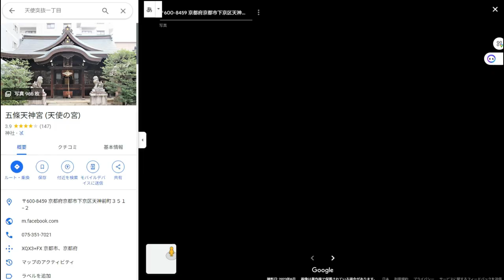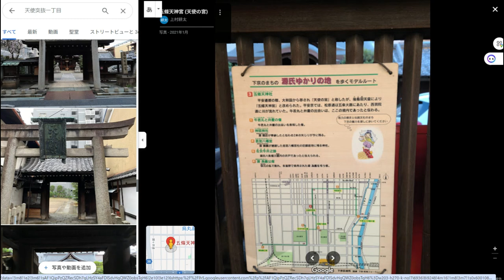【Googleマップ】京都にある「恋愛成就のご利益」天使突抜の町